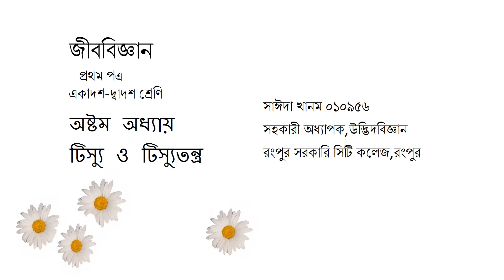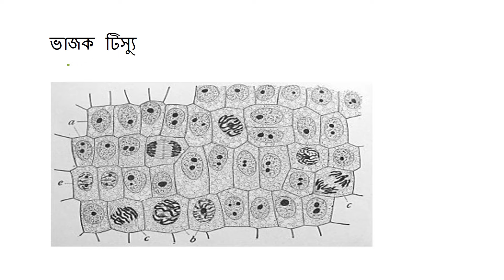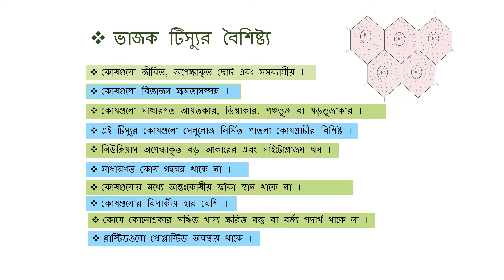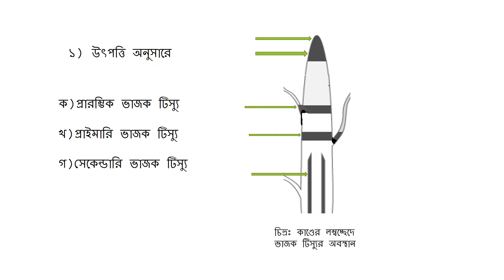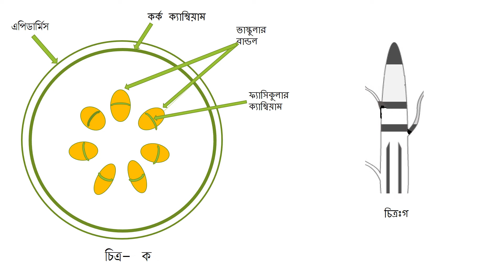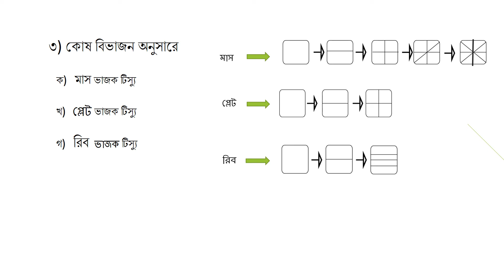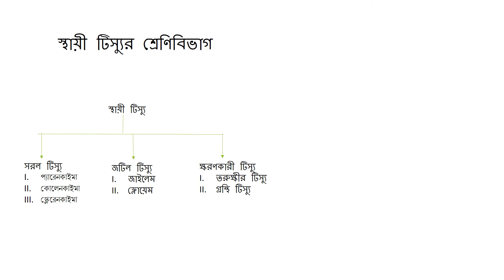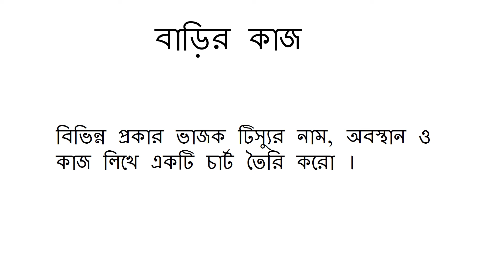উদ্ভিদবিজ্ঞান ক্লাশ (একাদশ ও দ্বাদশ শ্রেণি)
অষ্টম অধ্যায়
টিস্যু ও টিস্যুতন্ত্র